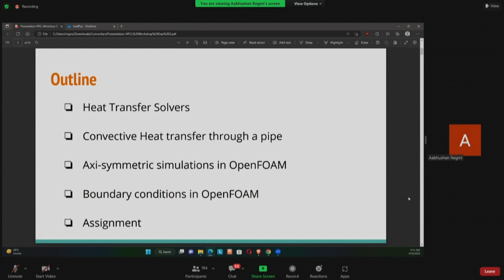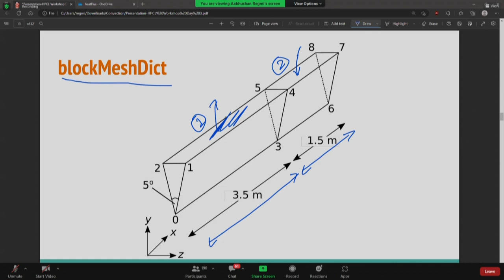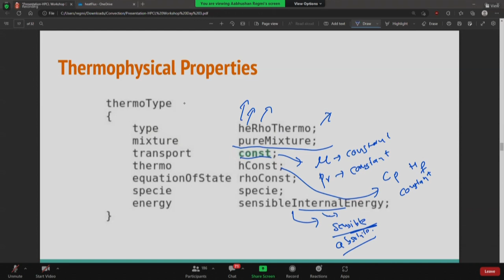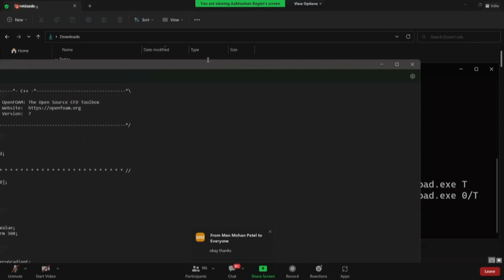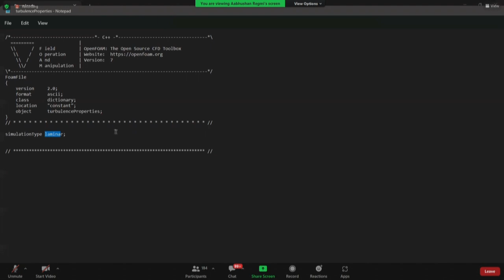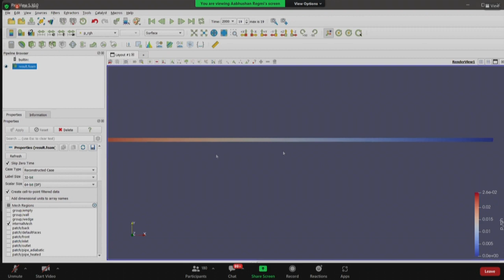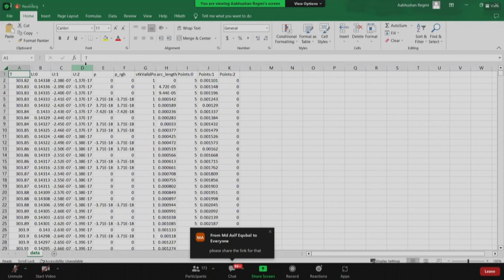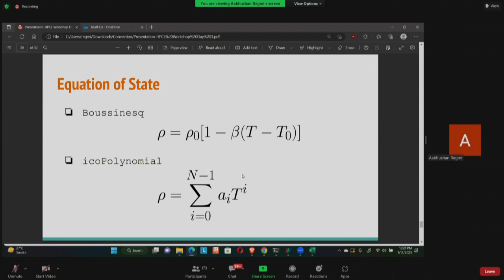OpenFOAM S018 Convection